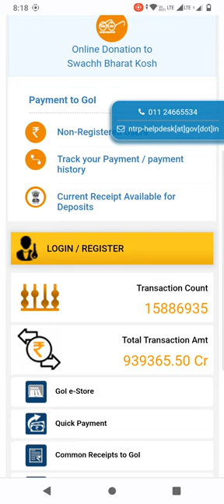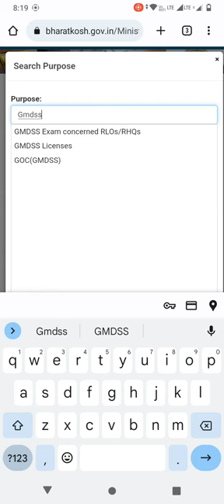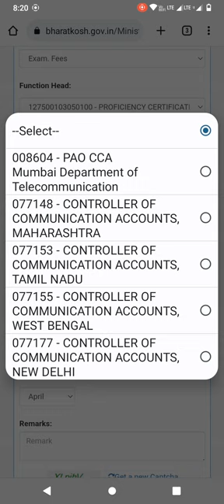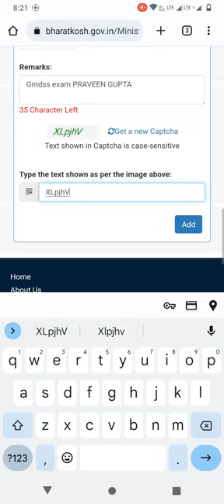Gmdss payment of 500 , Bharat kosh , GMDSS EXAM FEE